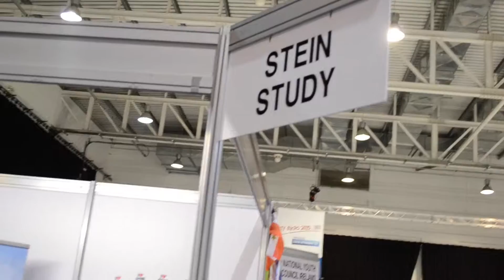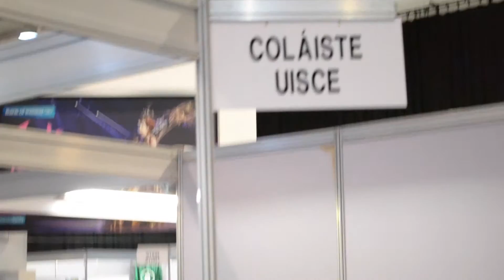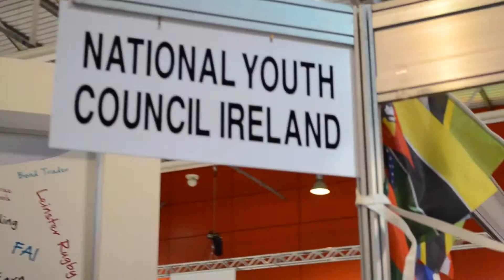TY Expo Highlights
Watch the highlights video courtesy of yours truly, Bell Time Magazine!